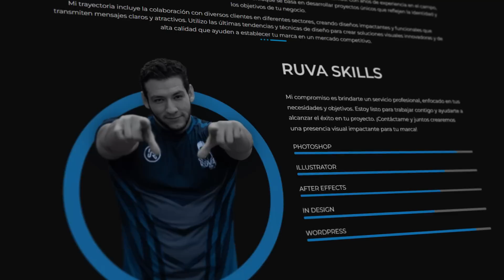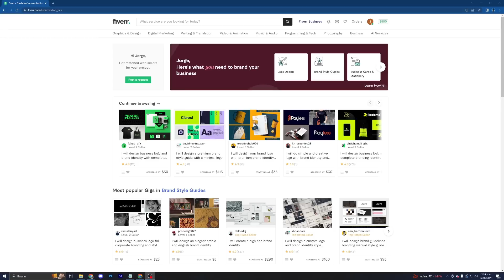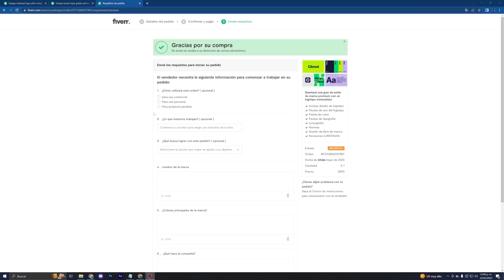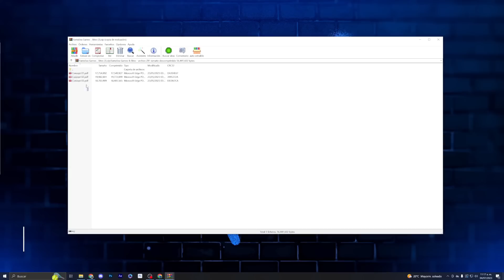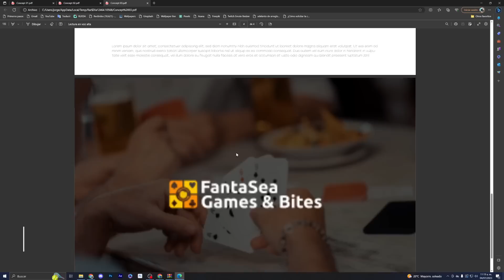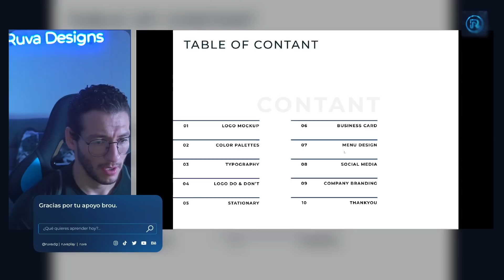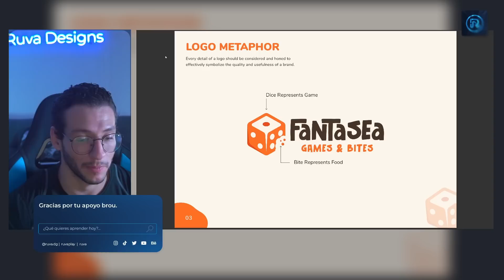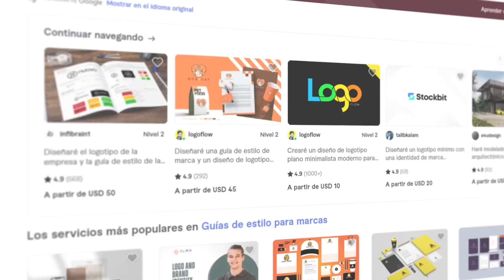PAGUÉ A DISEÑADORES DE FIVERR +500 DOLARÉS PARA CREAR UN LOGO ¿Valió la pena?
En este video vamos a probar los servicios de distintos diseñadores gráficos contratados en Fiverr y vamos a ver cuál es el resultado final...

Si quieres contratar a un diseñador en Fiverr aquí te dejo el enlace